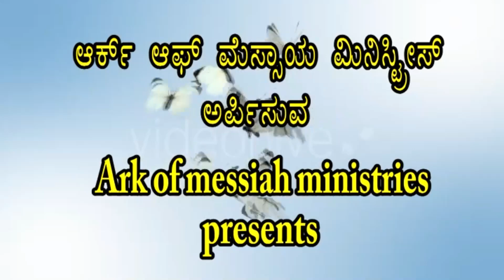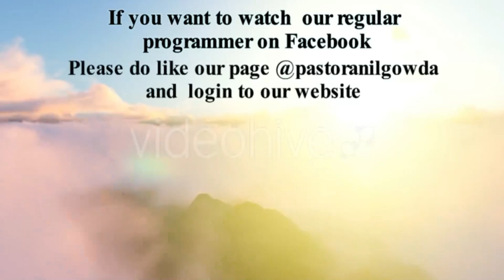ದೇವರ ವಾಕ್ಯ ಎಲ್ಲಾ ಸಮಸ್ಯಗಳನ್ನು ಸೋಲಿಸುತ್ತದೆ(God's Word defeats all problems) ps anil gowda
Pastor Anil Gowda
And Also press this bell icon

ಈ ವಾಕ್ಯ ಕೇಳಿದರೆ ತಲೆ ಸುತ್ತೋಗುತ್ತೆ ಎಂದು ಕೇಳದ ಸಂದೇಶ (Blockbuster Message)
ಯೇಸು ಭೂಮಿಗೆ ಬಂದದ್ದು ಯಾವಾ ಯಾವಾ ವಿಷಯಕ್ಕಾಗಿ(For what matter Jesus came to earth)pastor anil gowda
ವಿಶ್ವಾಸಕ್ಕೆ ತಕ್ಕ ಪ್ರತಿಫಲ ಹೀಗೆ ಮಾಡಿದರೆ ಸಿಗುವುದು(ಪಾಸ್ಟಾರ್ ಅನಿಲ್ ಗೌಡ)
ದೇವರು ಈ ವರ್ಷ ನಿಮಗೆ ಮಾಡಿದ ವಾಗ್ದಾನ(God promises you this year)Pastor Anil Gowda
ನಮ್ಮ ಅಭಿವೃದ್ಧಿ ತಡೆ ಏನು (What is our development barrier)ಪಾಸ್ಟಾರ್ ಅನಿಲ್ ಗೌಡ
ದೇವರು ನಿಮ್ಮನ್ನು ಯಾವುದಕ್ಕೆ ಹೋಲಿಸಿದ್ದಾನೆ ನೋಡಿರಿ(See what God has compared you to)
ಶಿಲುಬೆಯ ಹಿಂದಿನ ರಹಸ್ಯ (shilubeya hindina rahassya)The secret behind the cross
¤ªÀÄä ±ÀQÛ ºÉÃUÉ zÉÃªÀgÀ ±ÀQÛ ºÉÃUÉ

ಯಾರು ಪ್ರೀತಿಸದಿದ್ದರು ಚಿಂತೆ ಇಲ್ಲ ಯೇಸು ನಿನನ್ನು ಪ್ರೀತಿಸುತ್ತಾನೆ.
ದೇವರು ತನಗಿರುವ ಸ್ಥಾನವನ್ನು ಮನುಷ್ಯನಿಗೆ ಕೊಟ್ಟಿದ್ದಾನೆ (god has given his position to man )
zÉÃªÀgÀÄ vÀ£Àß gÉPÉÌ¬ÄAzÀ £ÀªÀÄä£ÀÄß ¨sÀzÀæUÉÆ½¹zÁÝ£É.

ನಿಮ್ಮ ವಸ್ತ್ರವನ್ನು ಬದಲಾಯಿಸಿ (ಪಾಸ್ಟಾರ್ ಅನಿಲ್ ಗೌಡ ವ್ಯತ್ಯಾಸ ಸಂದೇಶ)
(Just Change Your Shirt)
ನಮ್ಮ ಶಕ್ತಿ ನಮಗೆ ಗೊತ್ತಿಲ್ಲ ಸೈತಾನನಿಗೆ ಗೊತ್ತು ನಮಗೆ ಎಂಥ ಅಧಿಕಾರ ಇದೆ ಎಂದು ನಮಗೆ ಗೊತ್ತಿಲ್ಲ ಸೈತಾನನಿಗೆ ಗೊತ್ತು
ದೇವರು ನಮ್ಮ ಸಂತೋಷಕ್ಕೆ ಬೇಡಿ ಹಾಕಿಲ್ಲ ನಮ್ಮ ಸಂತೋಷವನ್ನು ಯಾರು ಕೆಡಿಸಬಾರದೆಂದು ಅದರ ಸುತ್ತಲು ಬೇಲಿ ಹಾಕಿದ್ದಾನೆ
ಉಪ್ಪಿಗಿಂತ ರುಚಿ ಬೇರೆ ಇಲ್ಲ ಒಪ್ಪಿಕೊಂಡೋರು ದಡ್ಡರಲ್ಲ ಆ ಉಪ್ಪು ನೀನೆ ಎಂದು ದೇವರೇಳಿದ
ದೇವರು ನಮಗೆ ಕೊಟ್ಟ ಅಧಿಕಾರ ಸಾಮಾನ್ಯವಾದದಲ್ಲ ದೇವರಿಗೆ ಇರುವ ಅಧಿಕಾರವೆ ನಮಗೂ ಇದೆ
ನಿಮ್ಮ ಜೀವಿತದಲ್ಲಿ ಏನೇನು ಸತ್ತುಹೋಗಿದೆಯೋ ಅದಕ್ಕೆ ಈಗ ಜೀವ (ಹಣದಲ್ಲಿ ಆರೋಗ್ಯ ಸಮಾಧಾನ ಸಂತೋಷ )
ದೇವರು ಭೂಮಿಗೆ ಬಂದದ್ದು ಬರಿ ಪಾಪದಿಂದ ಬಿಡಿಸುವದಕ್ಕಾಗಿ ಅಲ್ಲ ಪರಲೋಕ ಭೂಲೋಕವನ್ನು ಒಂದು ಮಾಡುವದಕ್ಕಾಗಿ
ಕೃಪೆ ಪಾಪ ಮಾಡುವದಕ್ಕೆ ಲೈಸನ್ಸ್ ಅಲ್ಲ
ದೇವರ ಭಯ Fear Of The Lord